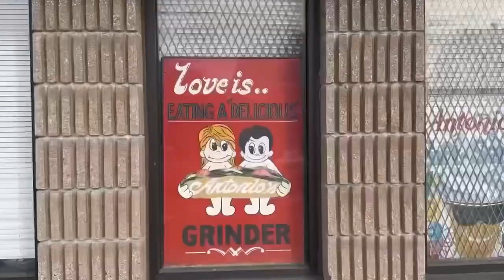Interview with Gravesend Creator William DeMeo in Springfield, MA- Talking Gravesend Podcast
On this episode of The Talking Gravesend Podcast we welcome the creator of the hit Amazon Prime Video series Gravesend, William DeMeo. It was an honor to interview William. He shares fascinating behind the scenes facts of the Gravesend series, and takes a deep dive about himself as a filmmaker, director and an actor from Brooklyn.

If you like the Gravesend series, or are inspiring actor or filmmaker. This exclusive celebrity interview is a must watch.

Lisa DiMauro Social Media...

Fitness YouTube   ￼ / bluehourlisa
Instagram:   ￼ / bluehourlisa

  ￼ / nepizzafanatics
 ￼ / nepizzafanatics

Chris DiMauro Social Media...

 ￼ / artintheg